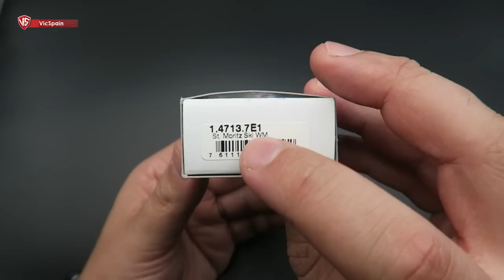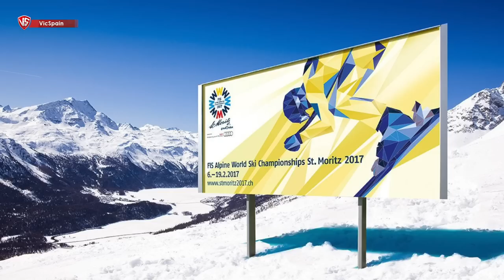VICTORINOX HOUSE OF SWITZERLAND (ONLY 5.000 PIECES)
▶️  Victorinox Fieldmaster House of Switzerland St. Moritz
➜ Victorinox St.Moritz Ski WM 1.4713.7E1
➜ Navaja Suiza Victorinox Ski

Hola! Soy Marcos Ortea y básicamente lo que hago aquí en VicSpain es hacer de mi afición, coleccionar navajas Victorinox, un modo de entretenimiento para todo el Mundo. Seguramente no seré el mejor youtuber que habéis visto en este tema, ni el que mejor edita o graba, pero os puedo decir que cada video que subo, está hecho con el corazón. 💜